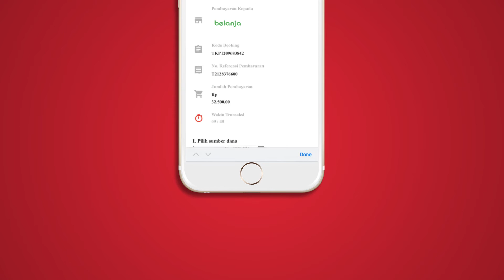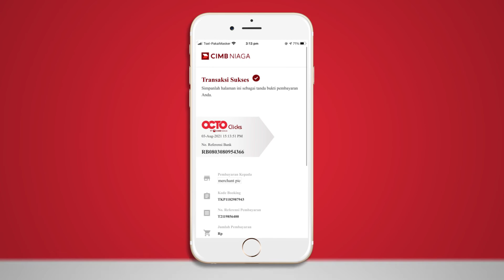Cara mudah bayar belanja di e-commerce pakai OCTO Clicks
Belanja di e-commerce favorit, makin mudah bayar dengan OCTO Clicks!

Bisa pilih sumber dananya, caranya juga mudah, simak videonya sampai habis ya!

Siapa yang sudah merasakan kemudahannya? Share di kolom komentar ya!